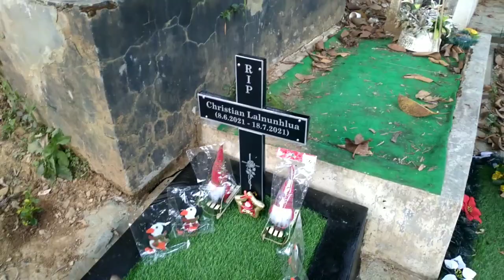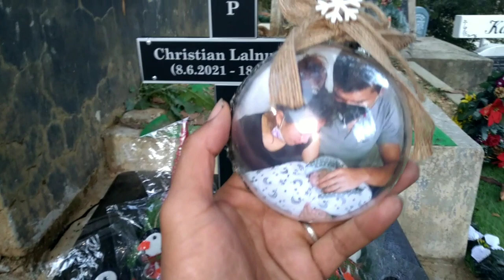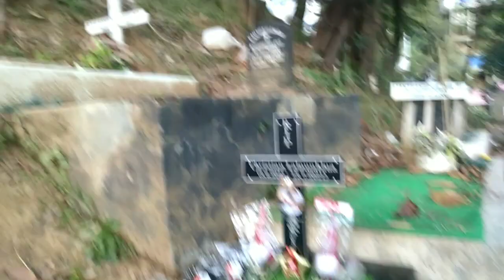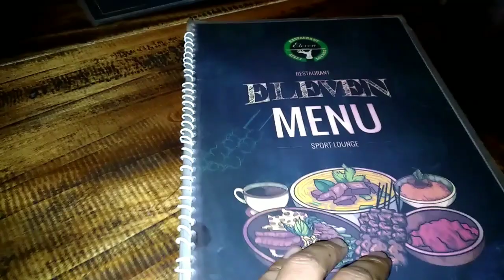kan nu birthday/bawihtea bul ah kan kal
18/12/2021 kan nu birthday kan inneih a kan thiante nen a kan dine out na hi Kan dah tha leh nge